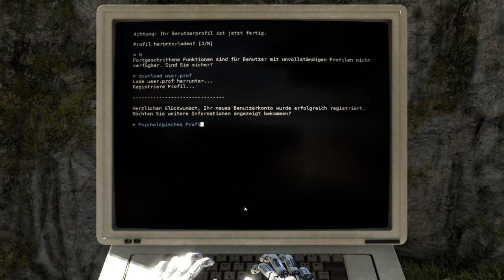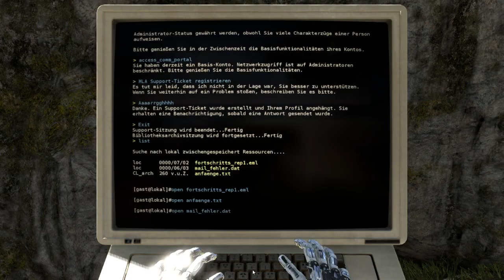Let's Play The Talos Principle #04 Stern